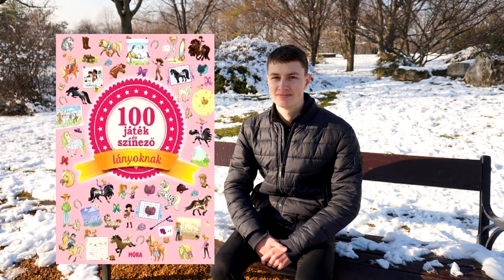ÍGY CSALD MAGAD AZ ELSŐ HELYRE! GTA 5 ONLINE W/ PUTNOK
►► Ha tetszik a vidijóóó akkor dobj rá egy LIKE-ot! ◄◄

▼▼ Elérhetőségeim ▼▼

►►► Gépem alkatrészei:

●●● Alaplap: ASUS MAXIMUS IX HERO
●●● Processzor: Intel core i7-7700K 4.2 GHz
●●● Videókártya: ASUS GeForce GTX 1080
●●● Memória: HyperX  32GB DDR4
●●● Merevlemez: Toshiba 4TB
●●● SSD: Samsung 850 evo 500GB
●●● Tápegység: CHIEFTEC Navitas 1250W

►►► Végszó:

●● Nagyon jó látni hogy van értelme annak amibe fektetem az időm, király érzés hogy vagytok a csatornán, vagytok nekem!:)